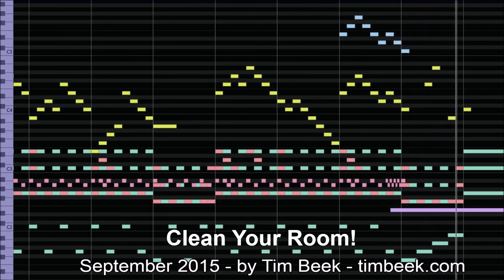[Royalty FREE Music] Clean Your Room!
You may use this music in your projects! :) (Creative Commons)